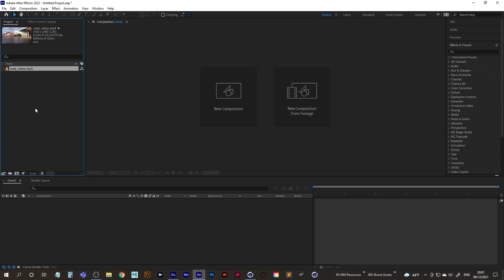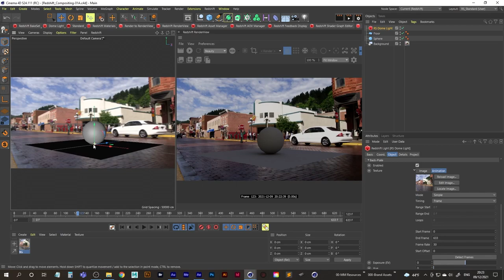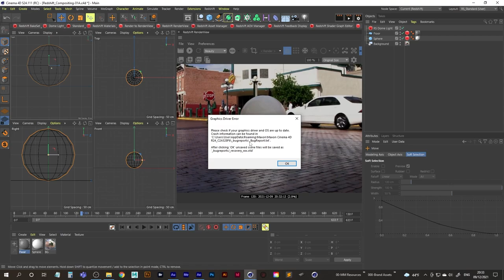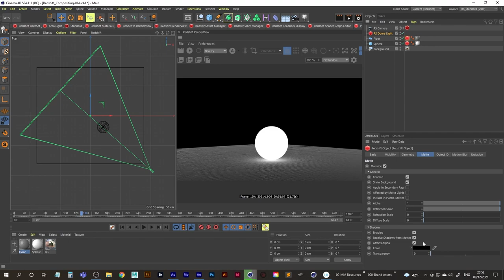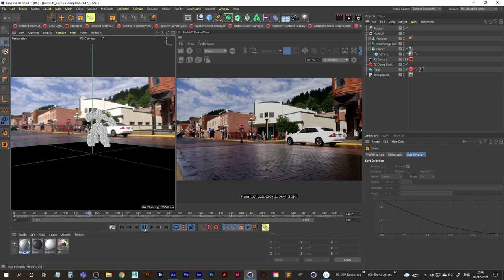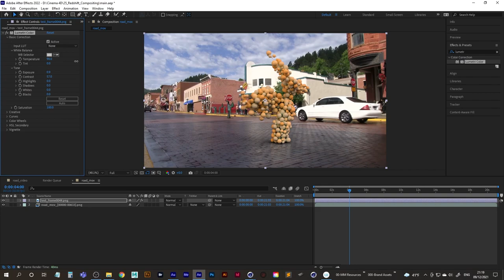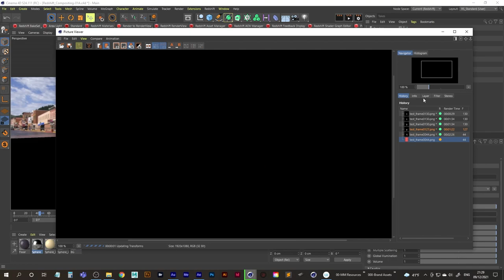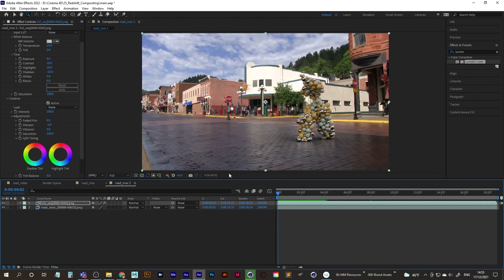C4d Tutorial - Add 3D Animation to Video In Redshift [Redshift Compositing]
In this c4d / Redshift tutorial I will be compositing a 3D character into real video footage.

We will start off in After Effects where we will be converting the real video footage into an image sequence.

We will then be replicating the real world shadows and reflections on a 3D plane but at the same time making that transparent while holding onto our shadows and reflections.

Finally we will be bringing everything into After Effects again for some colour correction.

If you guys want to see how to make the character used in this tutorial you can check it out here: